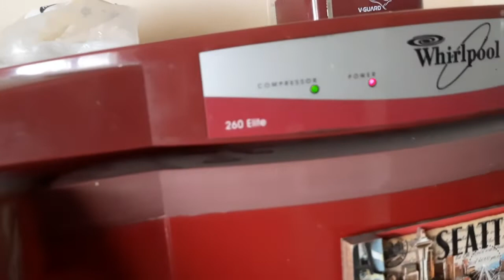Maintenance tips for fridge working beyond 18 years || Simple healthy Drink 😋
This Channel purpose for Useful Content and Entertainment Purpose